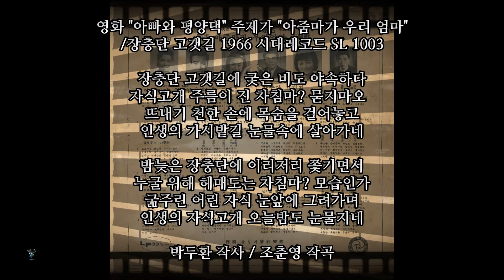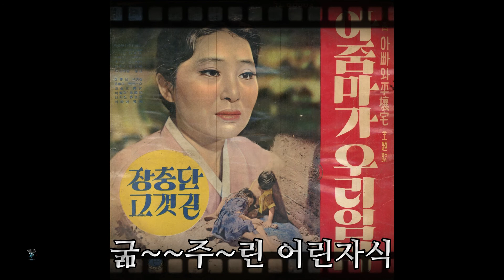장충단 고갯길 1966 김백화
장충단 고갯길에 궂은 비도 야속하다
자식고개 주름이진 저아줌마 묻지마오
뜨내기 천한 손에 목숨을 걸어놓고
인생의 가시밭길 눈물속에 살아가네

밤늦은 장충단에 이리저리 쫓기면서
누굴 위해 헤매도는 저아줌마 모습인가
굶주린 어린 자식 눈앞에 그려가며
인생의 자식고개 오늘밤도 눈물지네